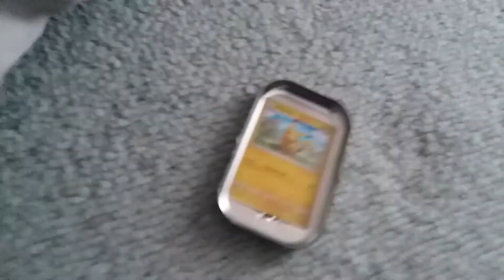stupid symphonies, Acme magic cards